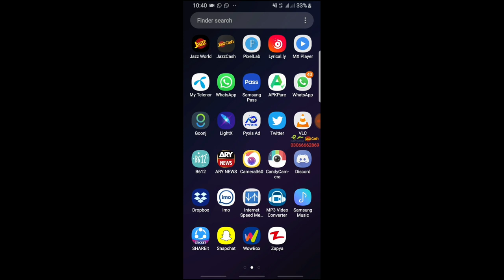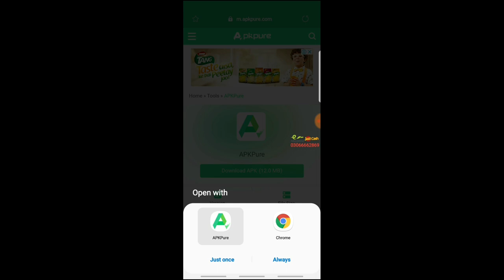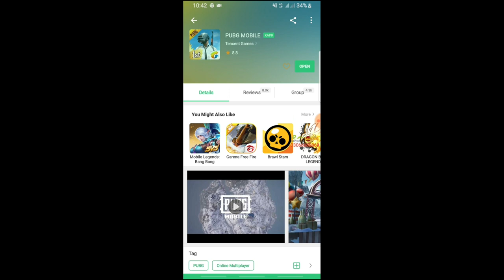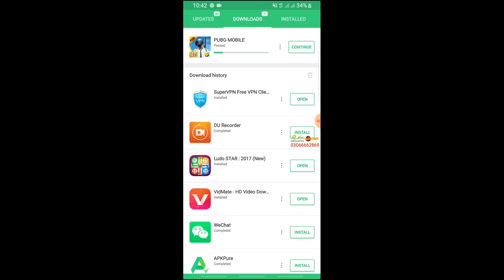How to Resolve Download update Error PUBG Mobile0.12.0 |Bhoon Gaming